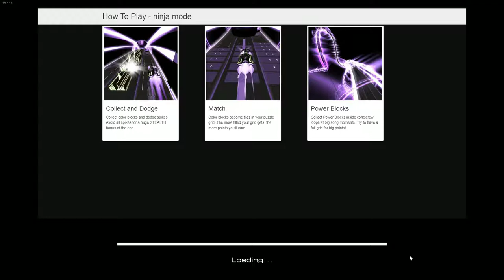Audiosurf 2 The Solution Hamster Alliance